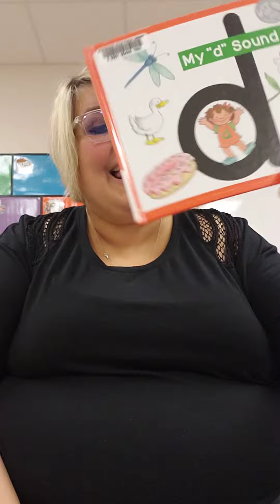Good Morning Songs with Miss H Thursday 10/8